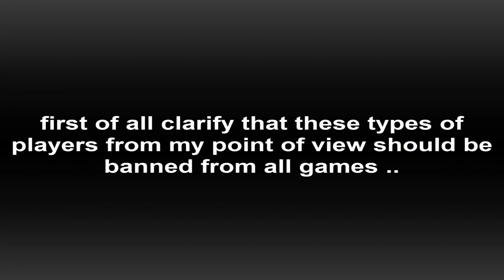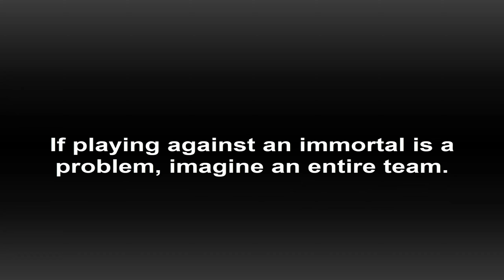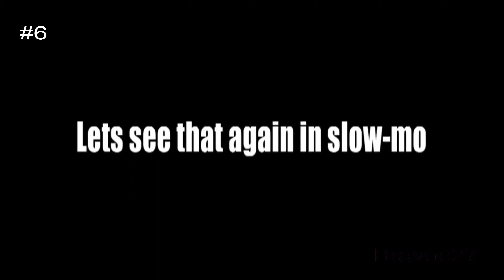AIRSOFT CHEATER COMPILATION [2021] [CHEATER]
Welcome to a new video, in this case I have collected some of the videos that have caught my attention the most in these times related to the subject of immortals.

bienbenidos a un nuevo video, en este caso e recogido algunos de los videos que mas me han llamado la atencion en estos tiempos relacionado con el tema de los inmortales. si te gusta este tipo de contenido agradeceria que te suscribieras a mi canal, un saludo y nos vemos en el siguiente video.